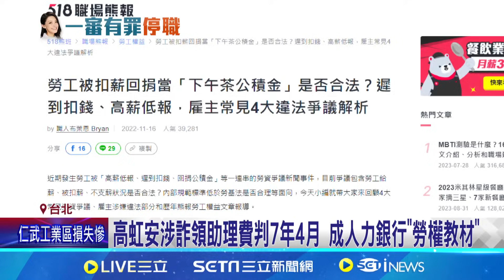助理請假被扣薪變負面教材！高虹安詐領助理費判7年4個月 成人力銀行"勞權"教材｜三立新聞網 SETN.com